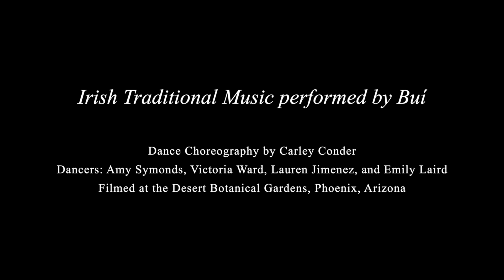Irish Traditional Music with Modern Dance - Carley Conder and Buí - Walled City Music Festival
Irish Traditional Music with Modern Dance - choreographed by Carley Conder and music performed by Irish band, Buí.

Irish Traditional Music performed by Buí
Dance Choreography by Carley Conder
Dancers: Amy Symonds, Victoria Ward, Lauren Jimenez, and Emily Laird
Filmed at the Desert Botanical Gardens, Phoenix, Arizona
Filmography by Lawrence Fung, Kraken Still and Film